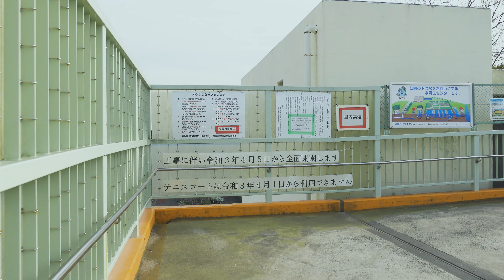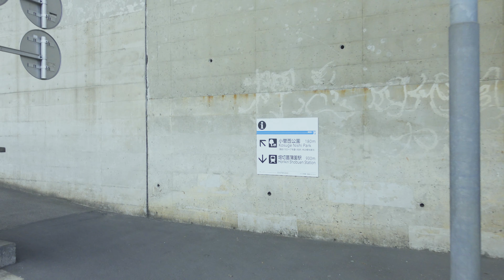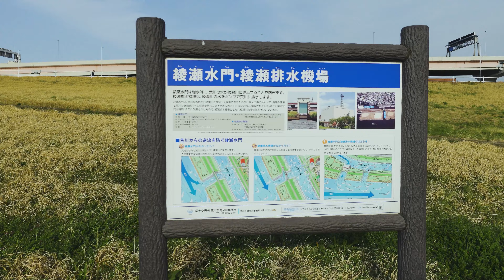東京 葛飾さんぽ Part 3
東京都の葛飾区周辺を散歩してきました。
葛飾区は下町の感じが散歩していて楽しいですね。

【目次】
0:00:00 OP
0:00:03 東綾瀬公園
0:25:06 綾瀬駅周辺
0:30:51 綾瀬駅周辺→荒川
0:55:00 荒川

【撮影日】
2021/03/17

【消費カロリーと距離】
距離：21.48km
消費カロリー：1272kcal

【撮影機材】
カメラ：ソニー Vlog用カメラ VLOGCAM ZV-1
ジンバル：ZHIYUN Crane M2
SDカード：KLEVV microSDXC 256GB UHS-I U3

I went for a walk around Katsushika-ku in Tokyo.
Katsushika-ku has a downtown feel that is fun to walk around.

【Calories burned and distance】
Distance: 21.48km
Calories consumed: 1272kcal

【Photography equipment】
Camera: Sony Vlog camera VLOGCAM ZV-1
Gimbal: ZHIYUN Crane M2
SD Card: KLEVV microSDXC 256GB UHS-I U3
Protective Film: HAKUBA Digital Camera LCD Protective Film MarkII SONY VLOGCAM ZV-1

This is a channel where I walk around a lot of places for the purpose of dieting.